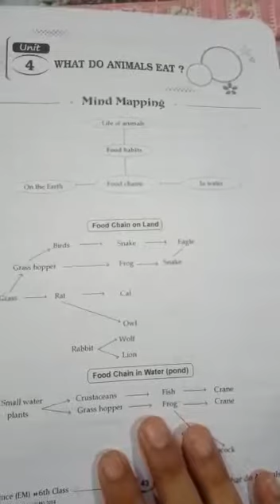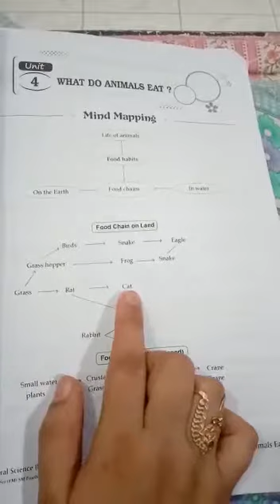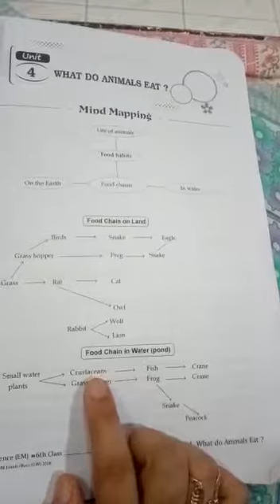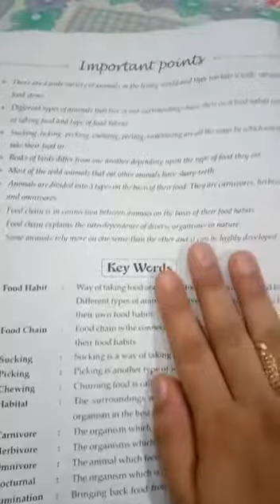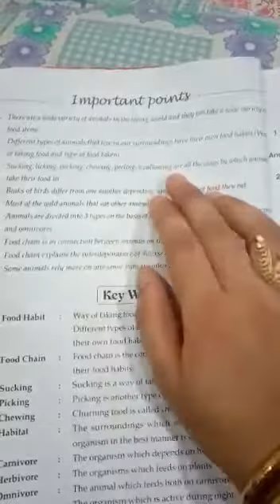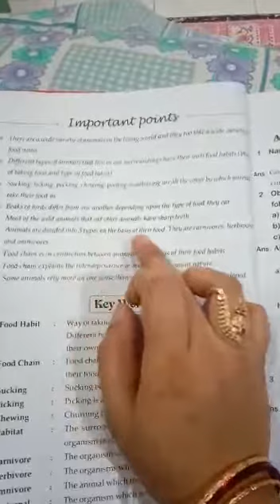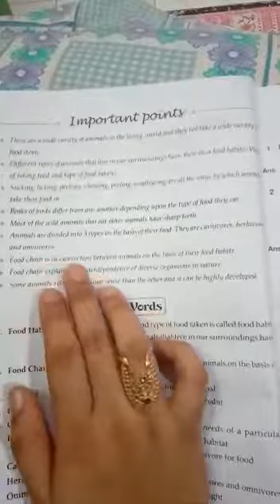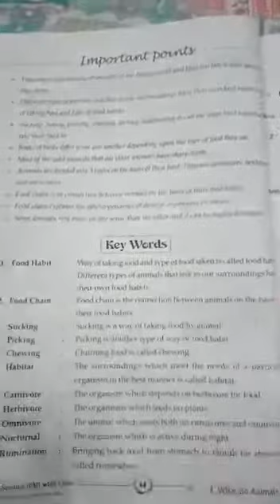What do Animals Eat.118.mind mapping.(MANA PAATASAALA)118.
What do Animals Eat.6th class 4th lesson in A.P. Syllabus.